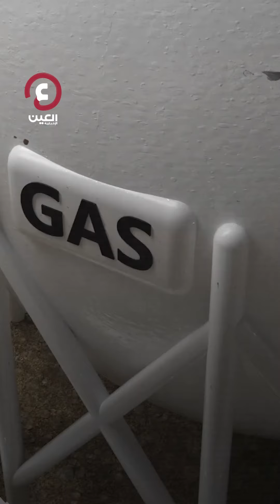تعوم على كنز ضخم.. موريتانيا قوة اقتصادية قادمة